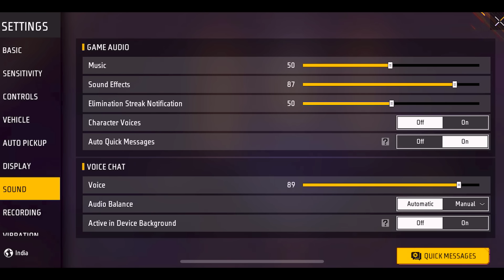Top 10 SHOCKING CHANGES IN FREEFIRE AFTER OB 45 UPDATE😱😨 Must Watch*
How many Shocking changes are there in this video? 🤔😍

👑 IGN: SS PANKAJ
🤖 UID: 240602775